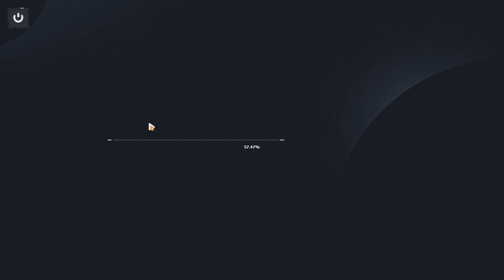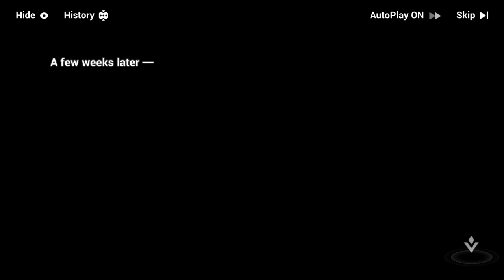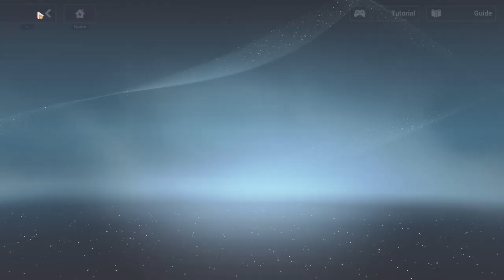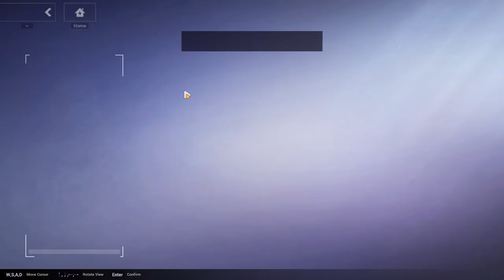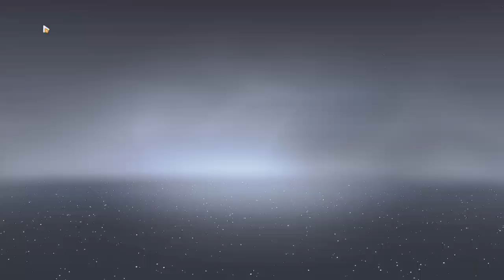Another Honkai Impact 3rd video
Hey everyone, I'm back to gaming now, with a new video of Honkai Impact 3rd, hope you all enjoy this and don’t forget to like and subscribe with the bell turned on for more notifications of my videos or livestreams 😊.